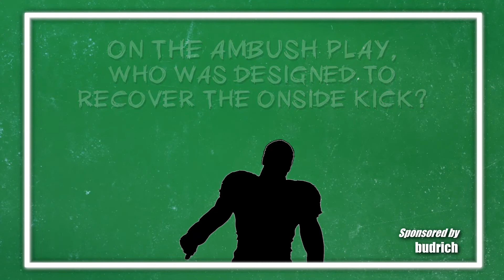I wanna sleep with Joe Burrow | Highlights